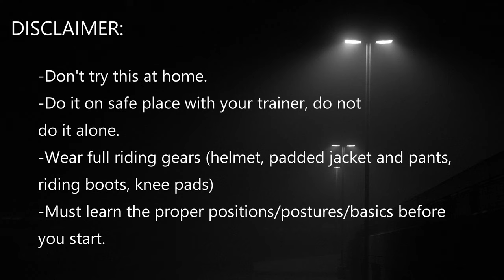How To Knee Drag on Pulsar Ns200 | Cornering Tips | Motorcycle tricks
-Do not do try this alone especially if you're a beginner.
-Wear full riding safety gears
-Must know the basic of cornering before you start riding
-Always excited to learn something new and be best version of yourself.